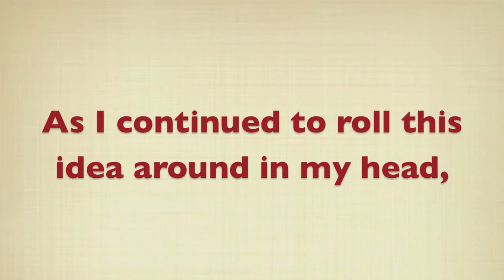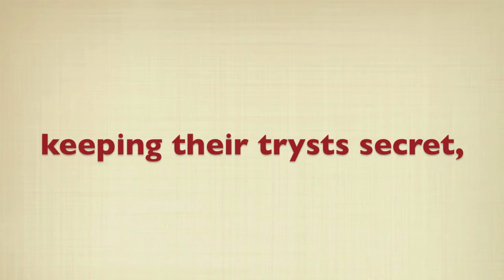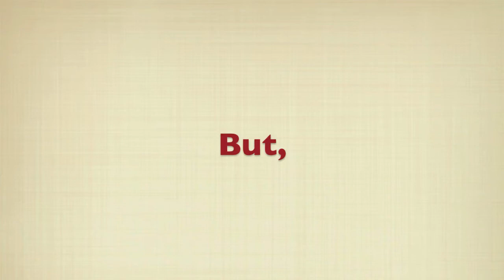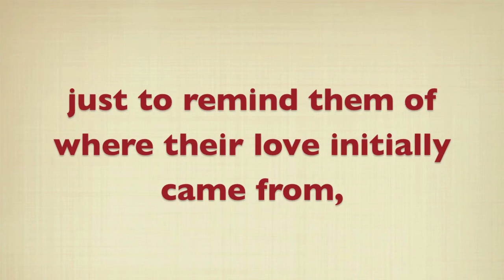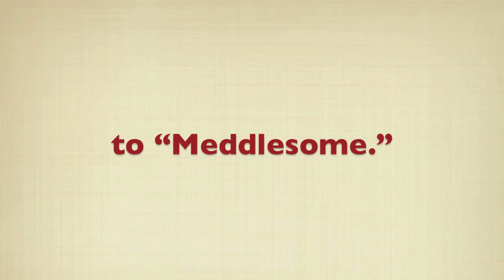Entrometido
Composed by Noah Luna. Performed by Meerenai Shim and Rachel Turner Houk.  I commissioned this piece from Noah Luna in 2010.  It's on my new CD, Sometimes the City is Silent.